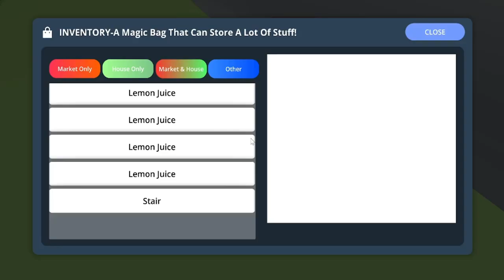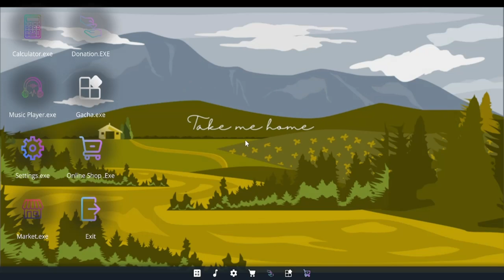EXPANDING MY NEW BOTTOM FLOOR || BETA MART SIMULATOR GAMEPLAY #10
Hello Guys Welcome Back To Another's Video BETA MART SIMULATOR

betamartsimulator
betamart simulator download
betamart simulator
betamart simulator mod apk
simulator vs simulation
simulator uses
how to fix simulation lag sims 4
a simulated game of chess is programmed between two computers
a simulated game of chess is programmed
cstimer beta
beta market simulator download
simulation games for ds
beta simulator
simulate beta distribution in r
f beta sklearn
f beta score
beta mart simulator itch io
kbh games simulator
k means simulation
beta market simulator mod apk
simulator examples
nsmb beta
omnitrix simulator app
omnitrix simulator 2d
omnitrix simulator ios
otamatone simulator
walmart beta site
rstudio beta
r estimate beta distribution parameters
rstudio beta distribution
r beta binomial
t mobile beta
t mobile beta tester
tmartn2 flight simulator
tmartn flight simulator
u boat simulator game
u boat simulator
v smart game
walmart simulator game
walmart beta store
walmart simulator
walmart beta website
flight simulator beta xbox
y simulator
zombie simulator z
simulator z
zcb simulator
zcb simulator zombs royale
z beta
2 player simulator games
3 betmarlea road norwalk ct
4-bit computer simulator
beta 64
beta 64 super mario world
beta 64 super mario 64
bernina simulator 770
7.06 simulations
beta mario world
8-bit games simulator
8-bit computer simulator
8 bitryan simulacra 2
8 bitryan simulacra
8 bit simon belmont
9/11 simulator game
9/11 simulator game download
9/11 simulator online
9/11 simulator oculus
beta simulator
b simulator
b simulator in roblox
b simulator codes
cstimer beta
desmos beta distribution
d mart bensalem
f beta measure
f beta sklearn
f beta score
ks test for beta distribution in r
ma system beer game
omnitrix simulator ios
omnitrix simulator app
q-bert game
rstudio beta
r simulate bernoulli
rstudio beta distribution
smart-beta
tmartn2 flight simulator
walmart beta site
walmart simulator game
walmart beta version
walmart simulator
y simulator
beta 64 mario
beta 64
8-bit games simulator
8-bit computer simulator
8 bitryan simulacra 2
8-bit game maker

About: THE LEGION BROTHERS is a YouTube Channel, where you will find
gaming videos in Hindi, I hope this video was Useful and you liked it, if
you did press the thumbs up button.
THANKSFOR WATCHING